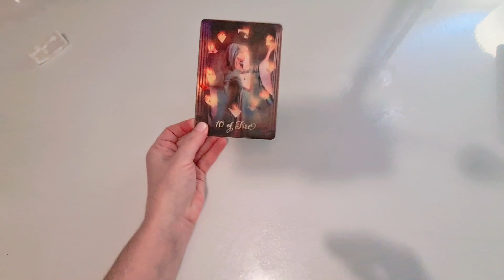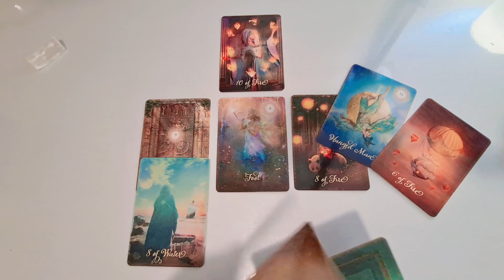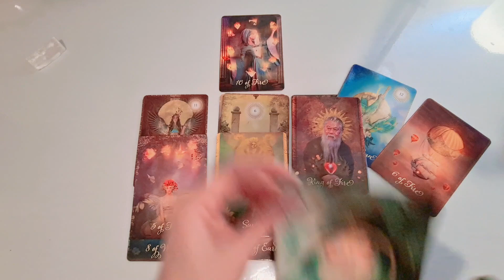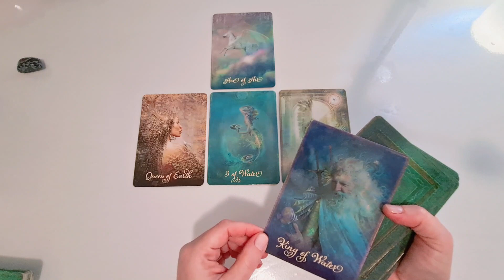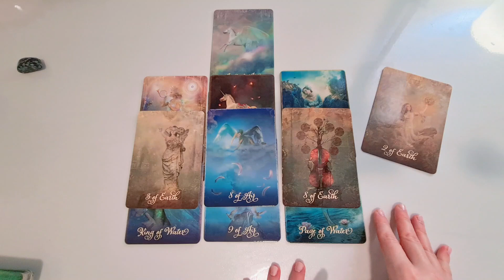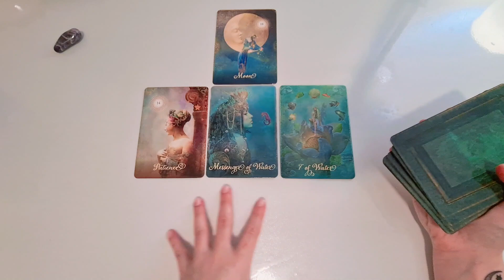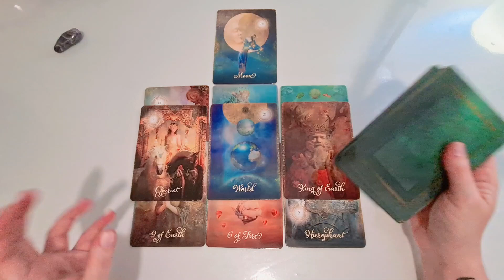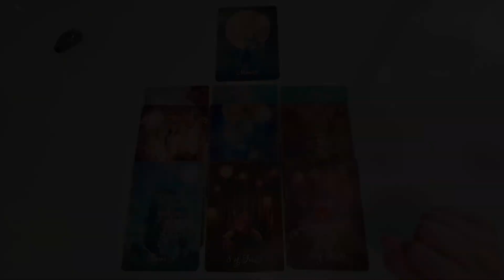😍TU FUTURO INMEDIATO 🌿Tus Próximas 48hs🔮Tarot Interactivo Hoy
tarot futuroinmediato tarotinteractivohoy TU FUTURO INMEDIATO 🌟 Tus Próximas 48hs TAROT INTERACTIVO HOY

🔮Elige una carta - 00:00
✨OPCIÓN 1 - 00:45 - SELENITA
✨OPCIÓN 2 - 07:26 - OBSIDIANA NEVADA
✨OPCIÓN 3 - 12:53 - AMATISTA CHEVRON

🔴EN VIVO: Lunes, Miércoles y Viernes a las 8:00pm España

💌Si deseas algún tipo de lectura interactiva en especial déjamelo saber en comentarios y en cuanto pueda la realizaré para ti